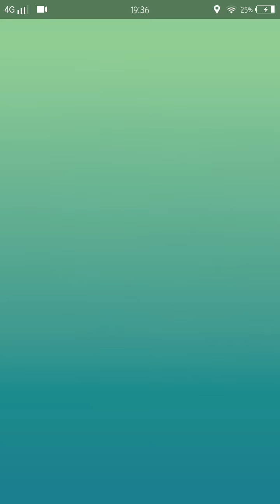Pokemon Go Raid Pineco with My Couple